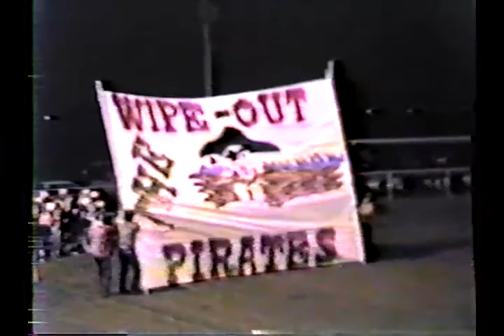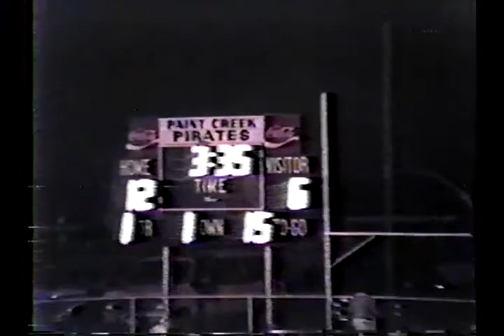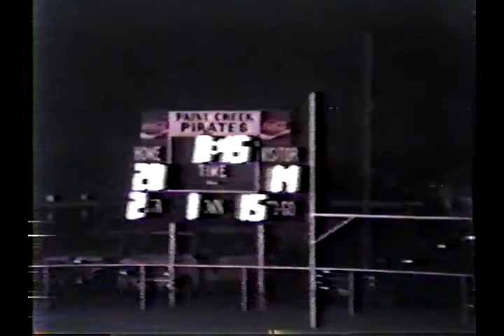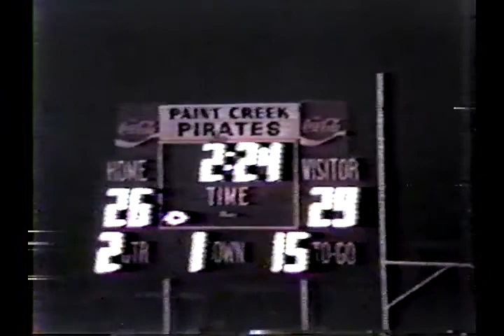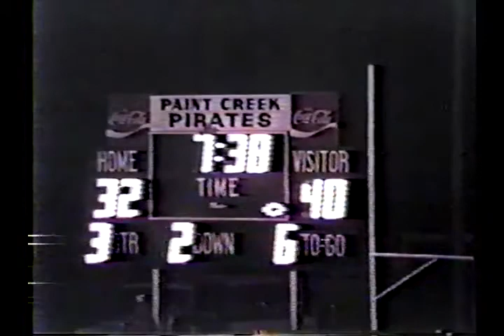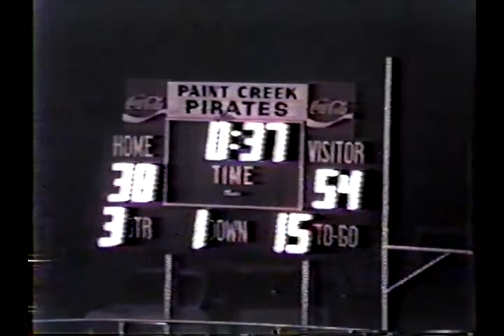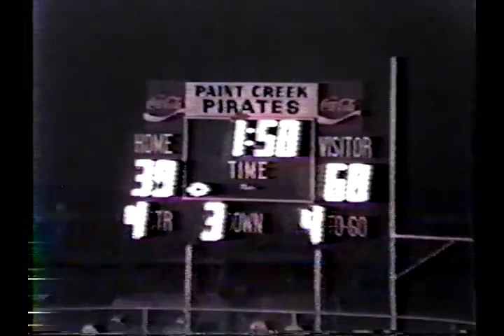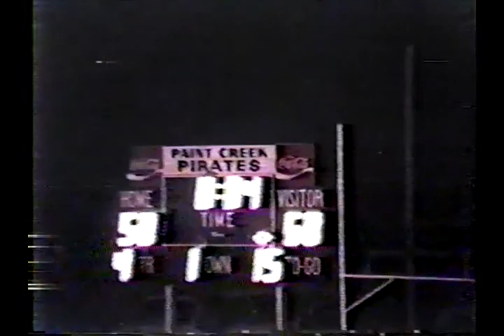1985: Rochester 68 Paint Creek 50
1985 Texas high school six-man football game between Rochester and Paint Creek.  Game played in Paint Creek, TX.
Rochester is in white
Paint Creek is in maroon